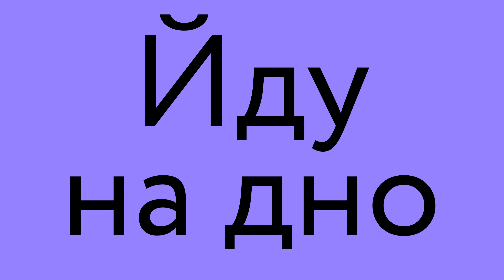Йду на дно